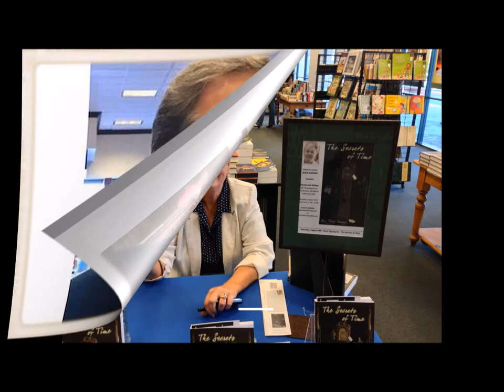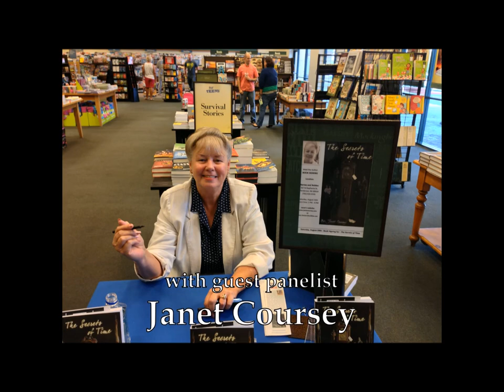Writing and the Internet with guest Renee Mollan-Masters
James Kelly